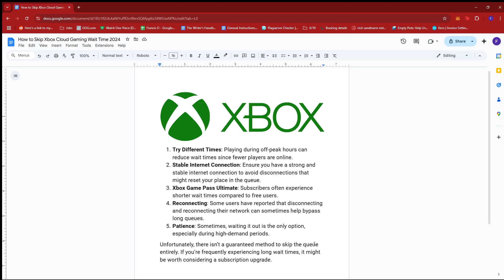How to Skip Xbox Cloud Gaming Wait Time 2026